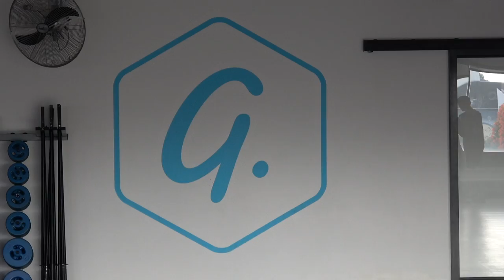The Goodlife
My boy Ryan Crowley a Personal Trainer for Goodlife Gyms in Ashgrove, did a promotional film shoot. While doing his film shoot, I thought I would butt in and get some footage for myself and my Youtube Channel.
Ryan has his own Youtube Channel that he is re kick starting with more footage to come and also his own Instagram page @ryancrowleyfitness.  Youtube Channel to follow him is
Ryan Crowley Fitness

I'm so proud of his self discipline and his efforts and care to his clients.